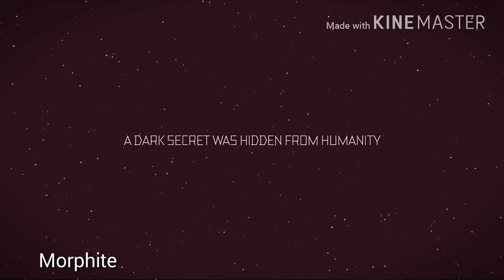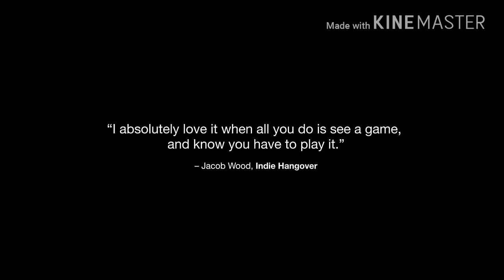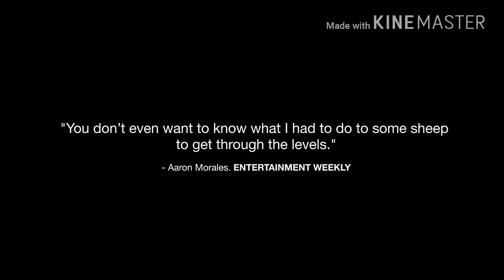Top 10 Offline High Graphics Android Games 2017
Morphite (No Man's Sky clone)
Link:- upcoming